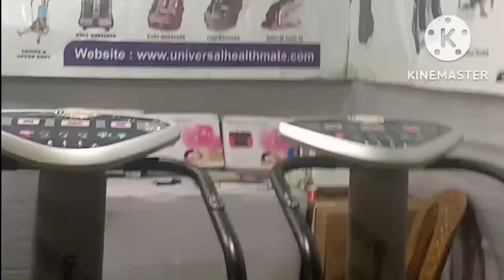Rash mela.(Part-ll). রাস মেলা বেঙ্গলি ব্লগ ।।।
রাস মেলা# rash mela#।। বেঙ্গলি ব্লগ ।।bengoli Blog.swapna sil sarkar#rash mela#rash mela 2022# cooch behar rash mela 2022#rash mela coochbehar#